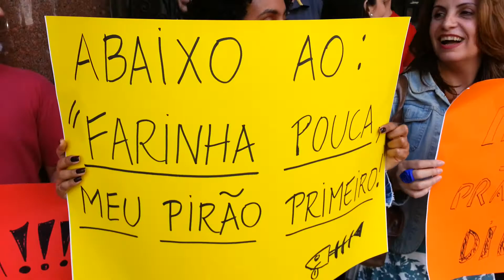Técnicos da ANCINE contra ZERO% de aumento (A1 e A2) - 22/08/2013.